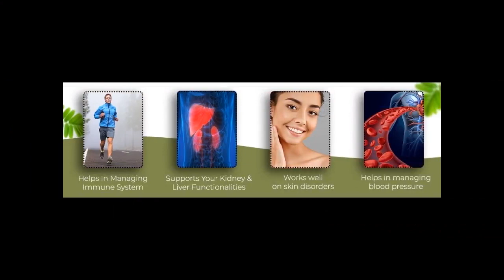Basic Ayurveda Bhumi Amla & Giloy Mix Juice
Links:
Online Buy Amazon

Benefits:
Basic Ayurveda Bhumi Amla & Giloy Mix Juice provides the goodness of amla and Giloy. While amla reduces the risk of chronic conditions, Giloy removes toxins from the body and fights bacteria.

Giloy removes toxins from the body
Increases immunity power
A boon for hepatitis kidney and liver
Useful in chemical and powerful sperms
Useful in jaundice and liver dysfunction
Useful in skin diseases, stains, and circles